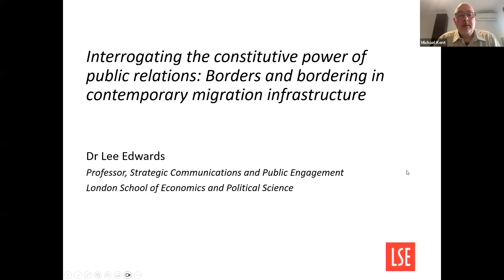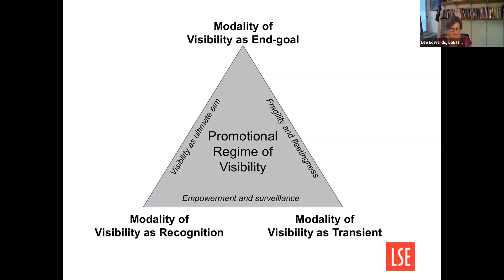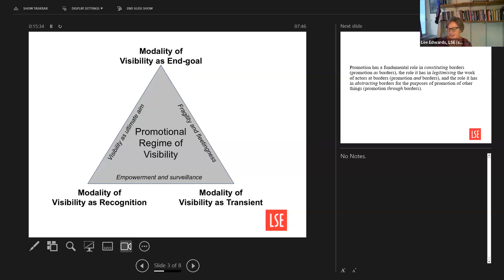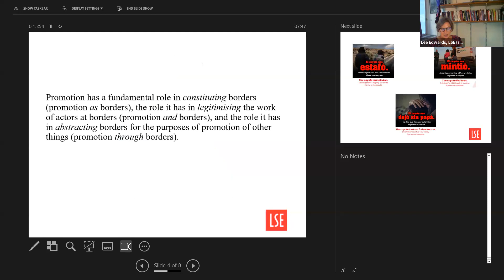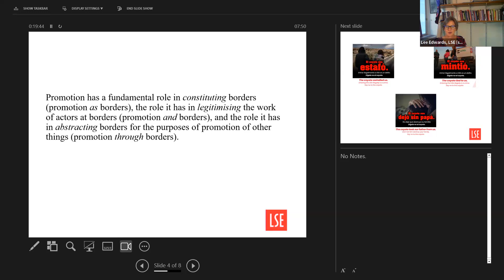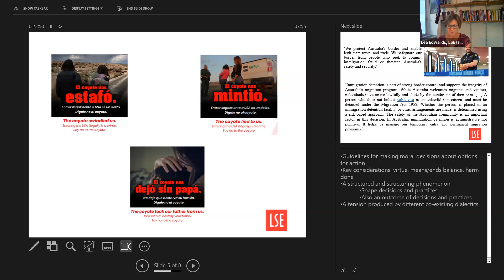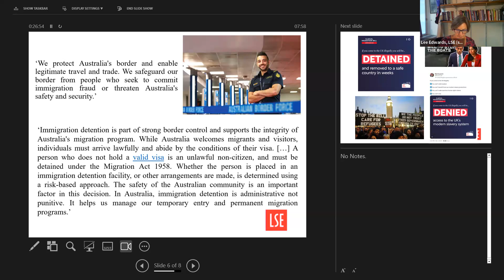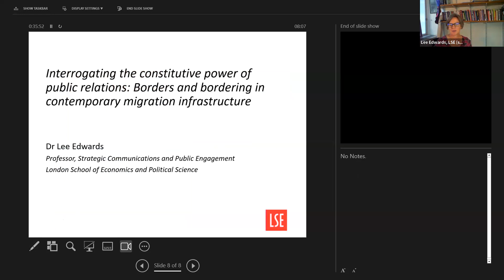Lee Edwards, "Interrogating the constitutive power of public relations..." September 29, 2023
TITLE
Interrogating the constitutive power of public relations: The example of borders and bordering in contemporary migration infrastructure.
DETAILS
In this talk, I will reflect on what the constitutive power of public relations means for us as people living in community with each other, as citizens in public life, and as researchers, of course, with an interest in the ways communication operates. I want to do this in a number of stages. First, I reflect on the implications of understanding public relations as a social actor, rather than primarily an organisational function and explain a bit more about my approach to the discipline. I then extend my arguments to argue that in fact, the critical social-cultural perspective needs to adopt a stronger approach to the power of public relations - and promotion more broadly - by examining its constitutive force. I use the example of borders and bordering power to illustrate the ways in which promotional logics of visibility and circulation can bring things into being in particular ways, but also introduce fragility, unpredictability and ambivalence in those new realities, before concluding with some brief final thoughts.
BIOGRAPHY
Lee Edwards is Professor of Strategic Communications and Public Engagement in the Department of Media and Communications at the London School of Economics and Political Science. She teaches and researches strategic communications from a socio-cultural perspective and is particularly interested in the relationship between strategic communications (particularly public relations), inequalities, social justice and democracy. She has published over 70 theoretical and empirical articles and book chapters on a range of topics including public relations as a cultural intermediary, diversity in public relations, and public relations and democracy. Her authored and edited books include Public relations and society: The generative power of history (Routledge, 2019, with Ian Somerville and Øyvind Ihlen); Understanding Public Relations: Theory, Culture and Society (Sage, 2018); Power, Diversity and Public Relations (Routledge, 2014); and Public Relations, Society and Culture: Theoretical and Empirical Explorations (Routledge, 2011, with Caroline Hodges); and Understanding copyright: Intellectual property in the digital age (Sage, 2015, with Giles Moss and Bethany Klein).
READINGS
Jiménez-Martínez, C., & Edwards, L. (2022, online first). The promotional regime of visibility: Ambivalence and contradiction in strategies of dominance and resistance. Communication and the Public, 0(0).
Edwards, L. (2022). ‘I’m a PR person. Let’s just deal with it.’ Managing intersectionality in professional life. Public Relations Inquiry.
Edwards, L. and Moss, G. (2022). Democratizing media policymaking: a stakeholder-centric, systemic approach to copyright consultation. Media Culture and Society, 44(3): 514-531.
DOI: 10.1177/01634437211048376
Place, K., Edwards, L. and Bowen, S. (2021). Dignity and respect or homocommodification? Applying moral philosophy to LGBTQ public relations. Public Relations Review, 47(4) (Online first).
DOI: 10.1016/j.pubrev.2021.102085
Cronin, A. and Edwards, L. (2021). Resituating the political in cultural intermediary work: charity sector public relations and communication. European Journal of Cultural Studies, 25(1): 148-165.